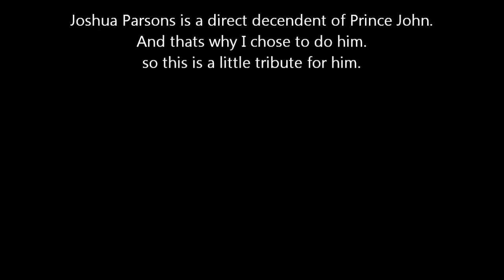Prince John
Joshua
Grade 8
Phoenix, AZ